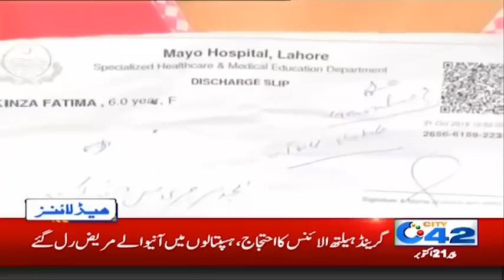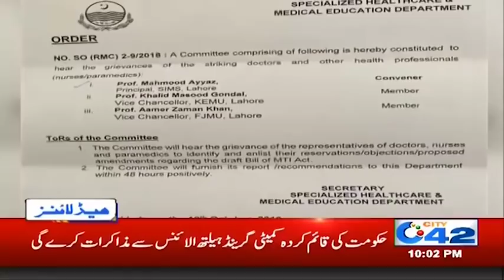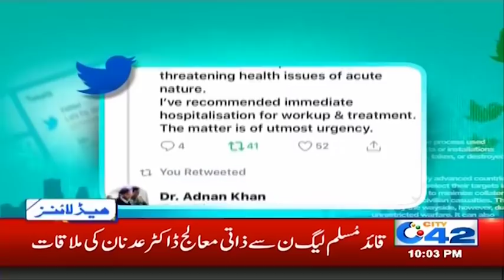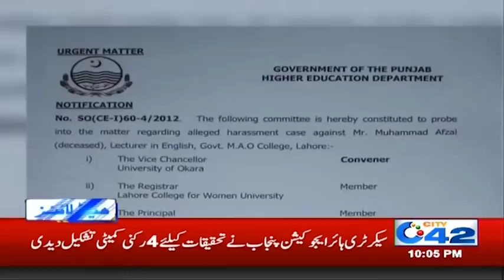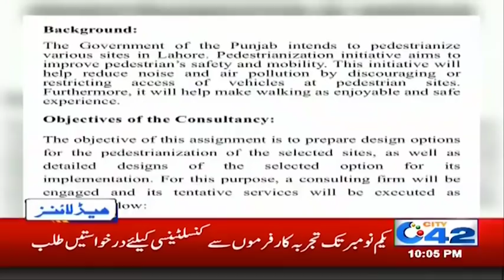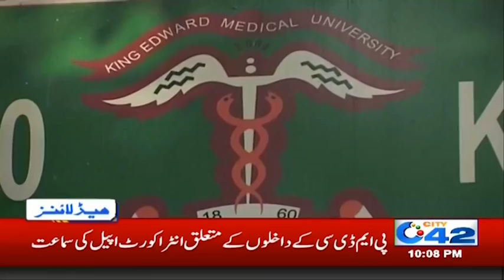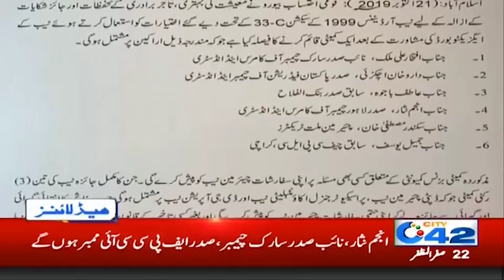News Headlines | 10:00pm | 21 Oct 2019 | City 42